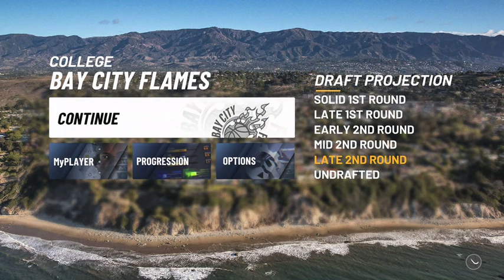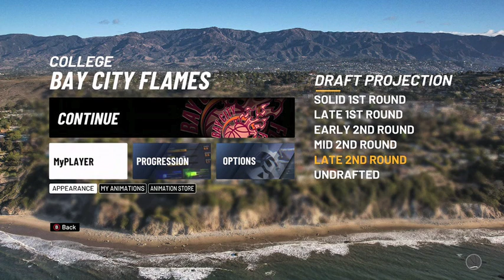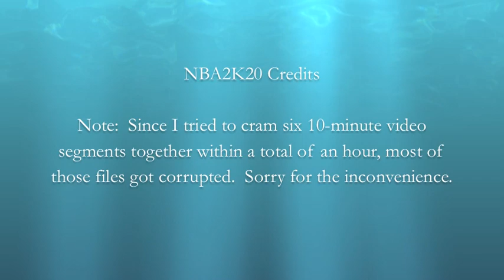NBA2K20 - Prologue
The NBA is widely known as a popular sport in the USA especially in the video game business.  When they made the cutscenes, they blew me away.

Hope you relax and enjoy this short video clip for NBA2K20!

N2SC4R
WhatiFRacing
RealRadman